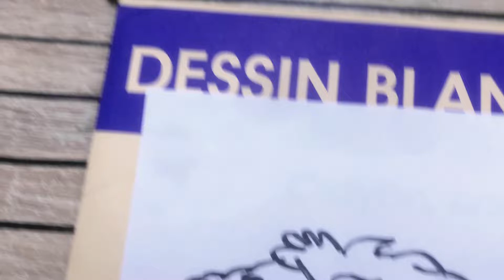Drawing lion | how to draw a lion step by step | drawing animals | drawing 2023